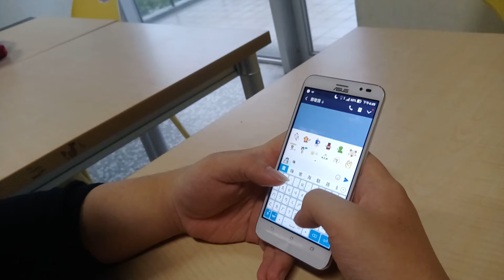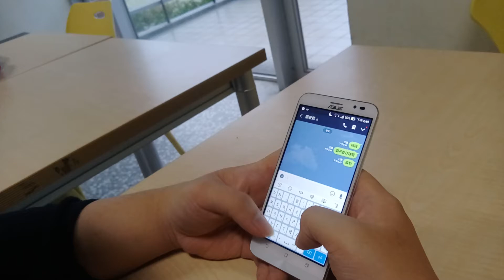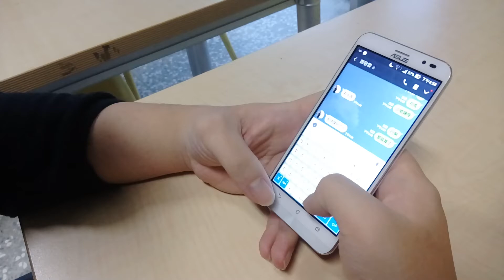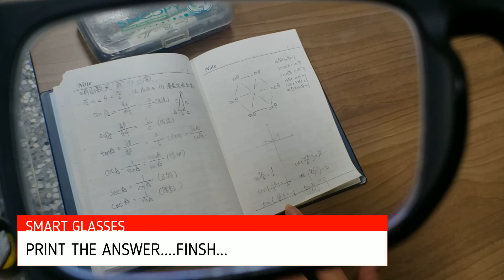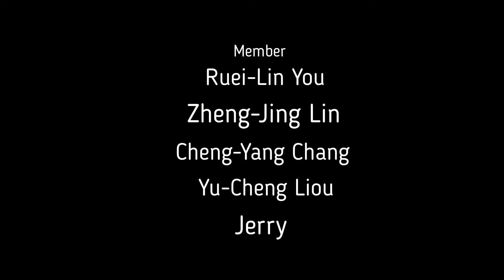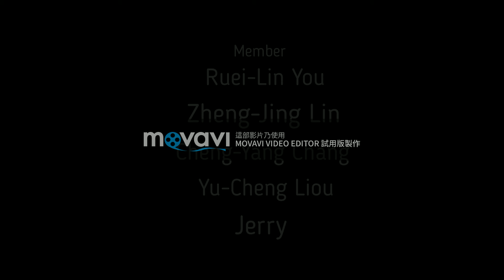National Taipei University -Smart Glasses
National Taipei University Computer Science Final project.
Teacher:Hooman Samani
Group:404-Not Found
Member:
Ruei-Lin You;
Zheng-Jing Lin;
Cheng-Yang Chang;
Yu-Cheng Liou;
Jerry;